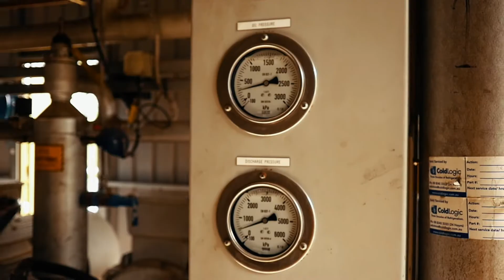Thomas Foods Testimonial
Hear what Dave McKay from Thomas Foods has to say about the 20+ year relationship between Cold Logic and Thomas Foods